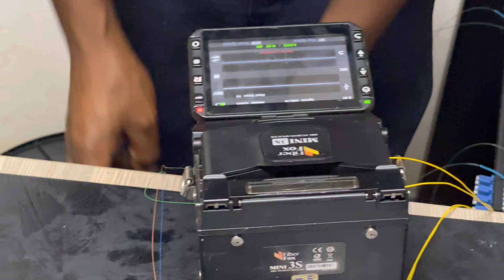Master the Art of Splicing Fiber: Quick Guide to Perfect Connections!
The other day out at the field, splicing fibre all day all night

Do not ask why there is a basin in the server room

Unlock the secrets of flawless fiber optic connections with our viral YouTube video: "Splicing Fiber Quick Guide: Mastering Perfect Connections!" In this must-watch tutorial, we dive into the fascinating world of fiber splicing, equipping you with the knowledge and skills to achieve impeccable results.

Join us as we break down the intricacies of splicing fiber optic cables, demystifying the process and providing step-by-step guidance. Whether you're a seasoned technician or a curious enthusiast, this quick guide is designed to empower you with the expertise needed to create reliable and high-performance fiber connections.